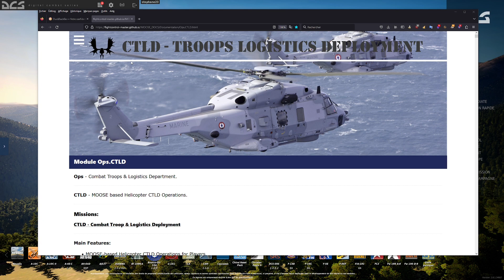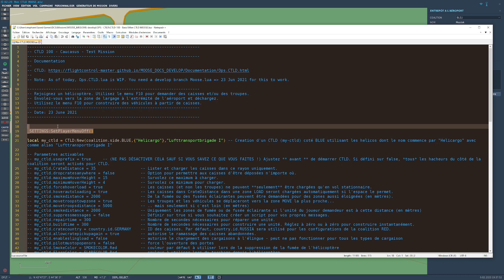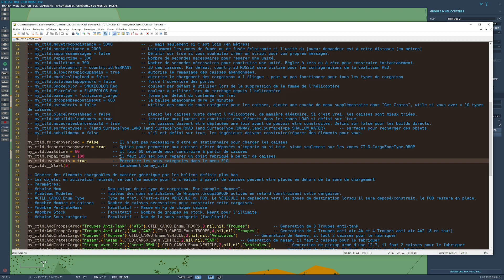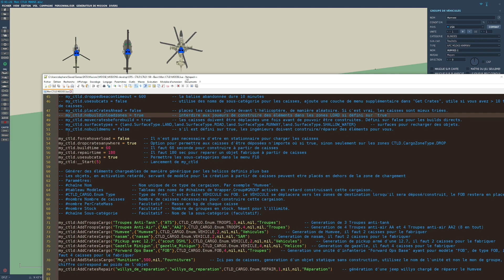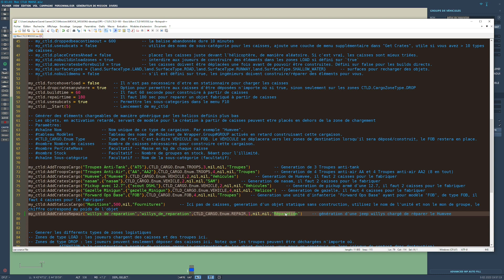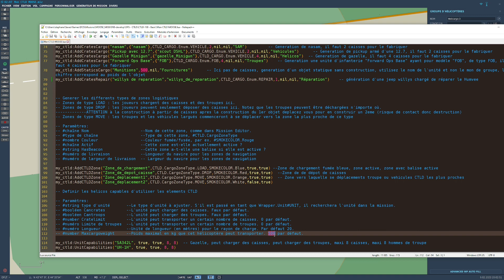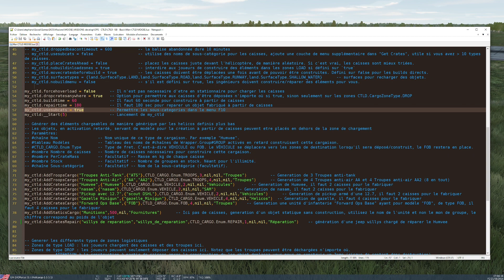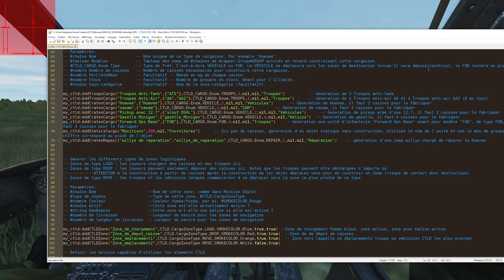DCS - MOOSE - Vidéo 08 - CTLD dans MOOSE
Vidéo tuto sur l'utilisation de CTLD dans MOOSE pour vos missions.
Créez et déplacer des troupes ou des objets IA facilement avec les hélicoptères des joueurs.
00:00 Les basics avant de commencer
05:30 Étude et explications du fichier lua de la mission CTLD
26:20 Testons tout cela en jeu